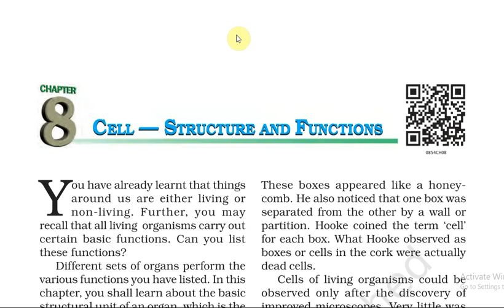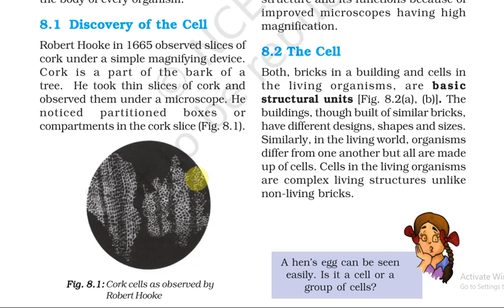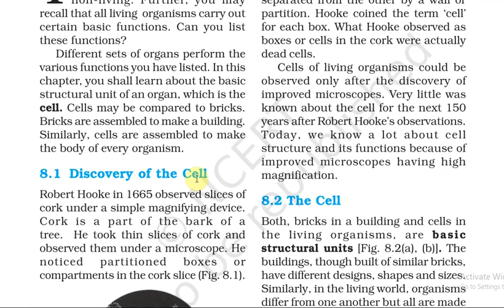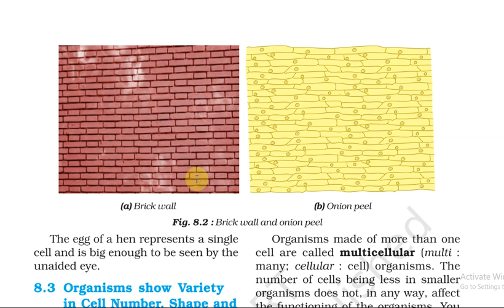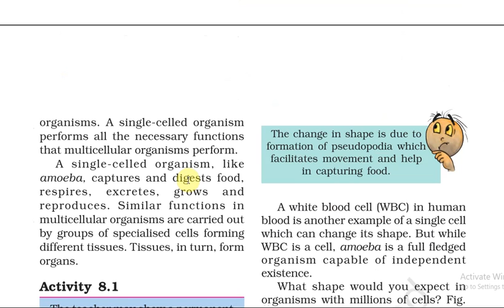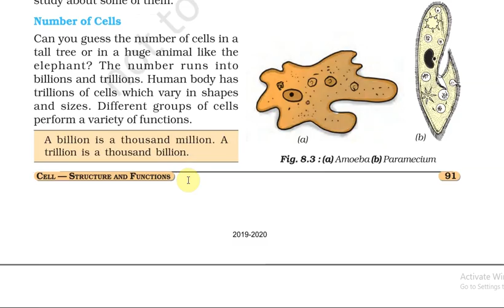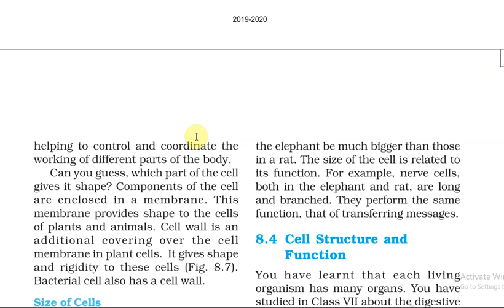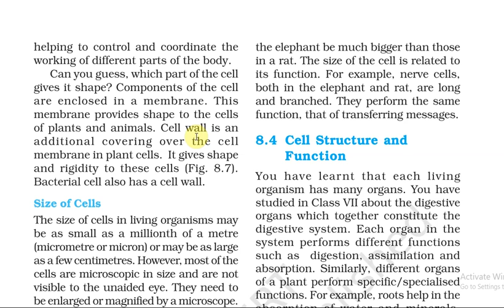CELL STRUCTURE AND FUNCTIONS#PART1#CH-8#CLASS 8#SCIENCE#CBSE#GSEB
FULL EXPLANATAION IN HINDI LINE TO LINE